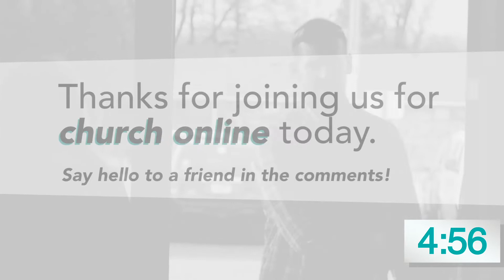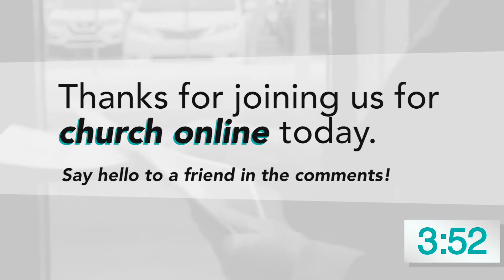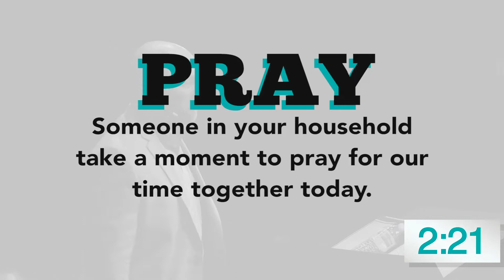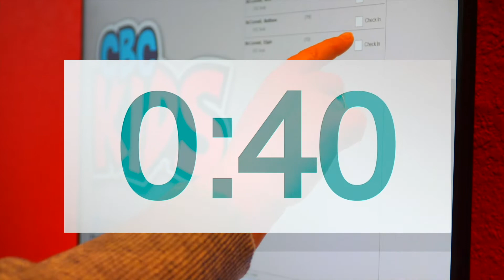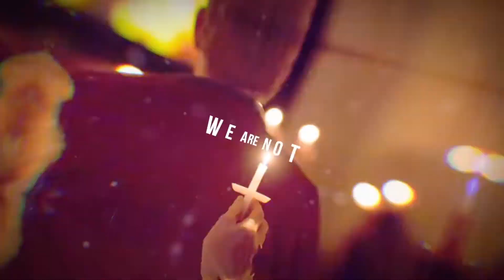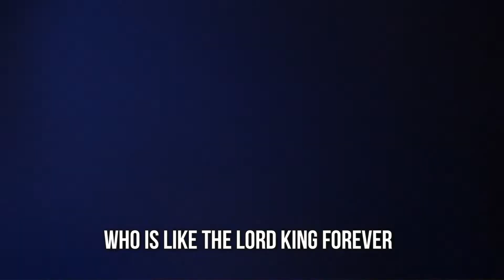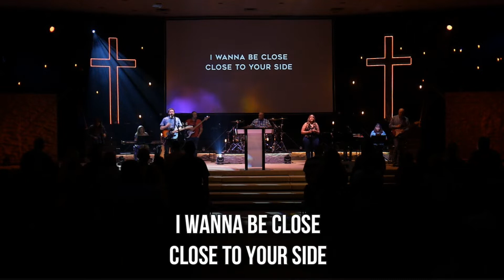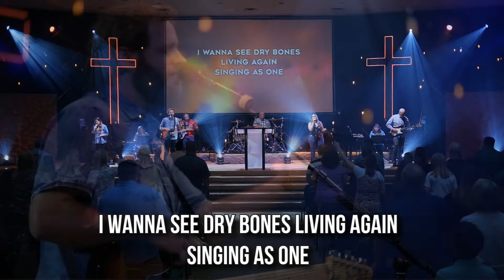Prejudice & Peace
Join us for our Central Online service at 10:45am on June 7 for a special message from Pastor Clayton.